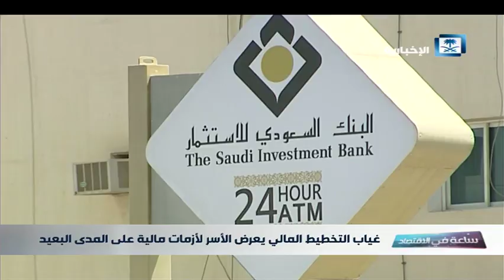تقرير ساعة في الاقتصاد - غياب التخطيط المالي يعرض الأسر لأزمات مالية على المدى البعيد